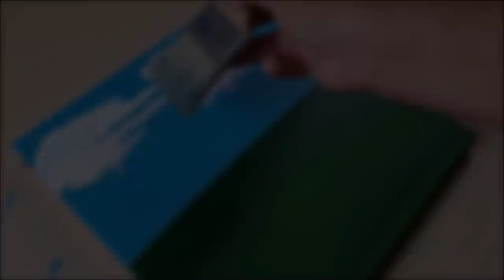KING ART 3 EASY ACRYLIC PAINTING TUTORIAL N 4